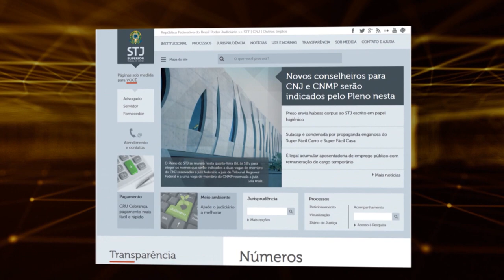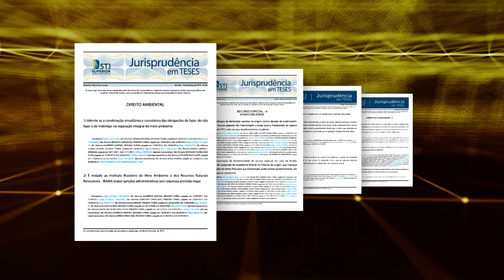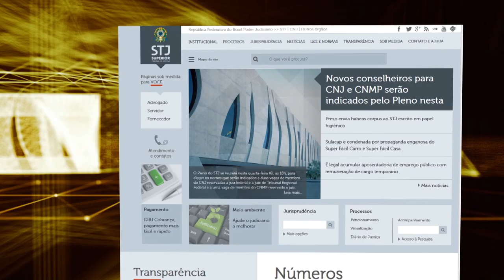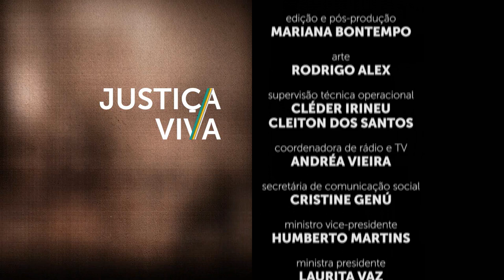JUSTIÇA VIVA #06 - Carlos Velloso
O jornalista Luiz Rabelo entrevista o ministro aposentado do STF, Carlos Velloso.
Velloso também foi Ministro do Tribunal Superior Eleitoral e do Superior Tribunal de Justiça.
Participam da conversa: o jornalista da Agência Brasil, Felipe Pontes e o procurador do Distrito Federal, Zélio Maia.
O programa é exibido na TV Justiça, toda segunda-feira, às 21hs, com reprise às quartas e sextas às 20h e domingos às 21h.